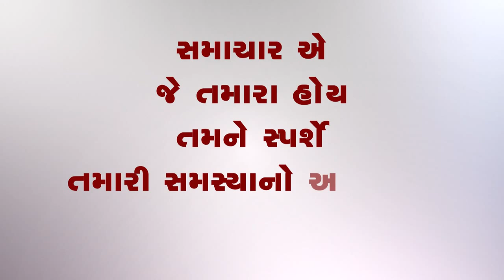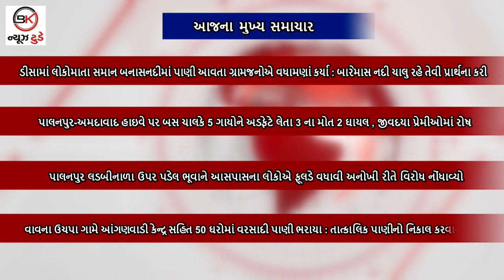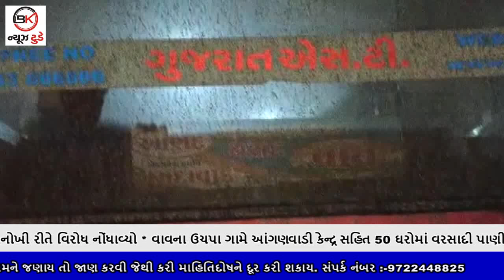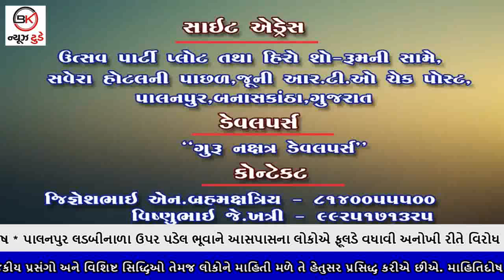25_08_2022_BULLETIN bknewstoday banaskantha banasriver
1. ડીસામાં લોકોમાતા સમાન બનાસનદીમાં પાણી આવતા ગ્રામજનોએ વધામણાં કર્યા : બારેમાસ નદી ચાલુ રહે તેવી પ્રાર્થના કરી

2. પાલનપુર-અમદાવાદ હાઇવે પર બસ ચાલકે 5 ગાયોને અડફેટે લેતા 3 ના મોત 2 ઘાયલ , જીવદયા પ્રેમીઓમાં રોષ

3. પાલનપુર લડબીનાળા ઉપર પડેલ ભૂવાને આસપાસના લોકોએ ફૂલડે વધાવી અનોખી રીતે વિરોધ નોંધાવ્યો

4. વાવના ઉચપા ગામે આંગણવાડી કેન્દ્ર સહિત 50 ઘરોમાં વરસાદી પાણી ભરાયા : તાત્કાલિક પાણીનો નિકાલ કરવાની માંગ